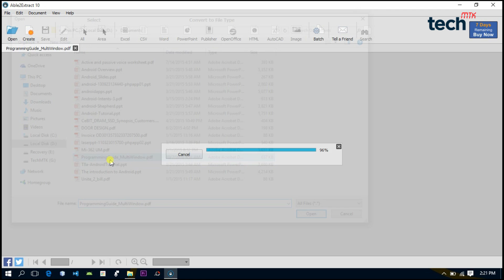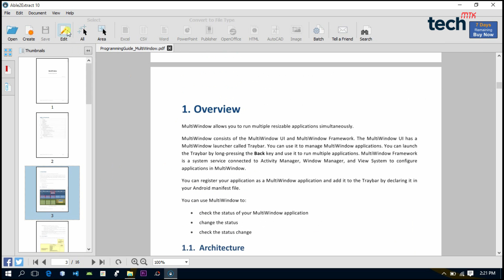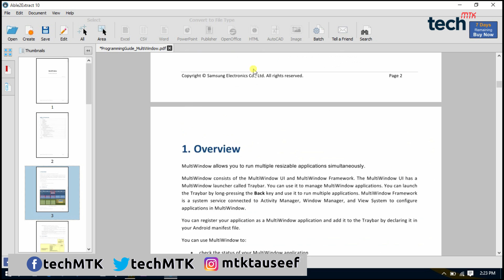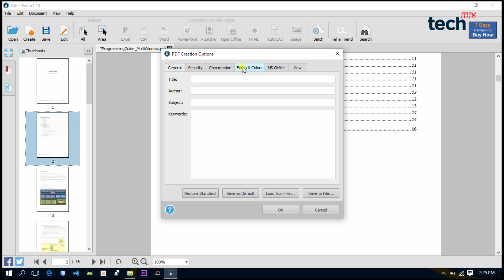Able2Extract PDF EDITOR Review Simple UI and Easy to Use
Here i am with a feature Review of a software called Able2Extract. The one software for all your needs for Viewing or Editing PDF files and also for converting and Compressing.

Check out some cool offer for you :-

Best Memory Card offer Ever:-